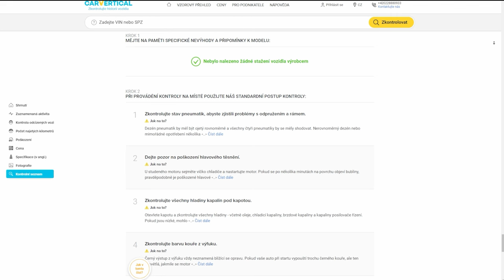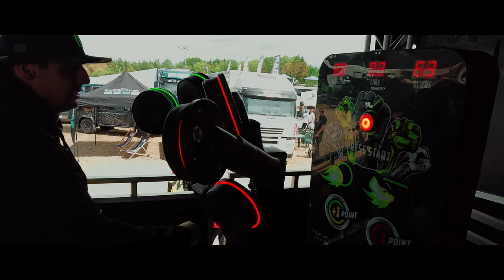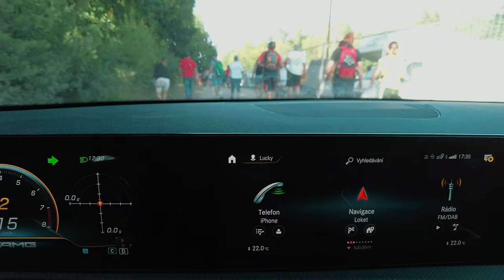Mistrovství světa v Motokrosu 🔥 | Šílený mejdan!!! | Nejvíce lidí....!